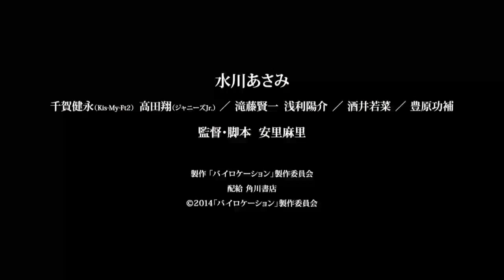LAEF 2014 " Bilocation" Trailer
LA EigaFest 2014
Screening

“Bilocation” is the supernatural phenomenon that an individual appears in two distinct places at the same time, reported historically worldwide. What if the alter ego exceeds your experience and ability? And what if he/she tries to eliminate you standing in the way of him/her? Can you accept it or kill the other “you”? This film depicts the nightmare of the alter ego which endangers not only the identity but also the existence of ourselves. The film “Bilocation” will show the novel psychological thriller you’ve never seen.